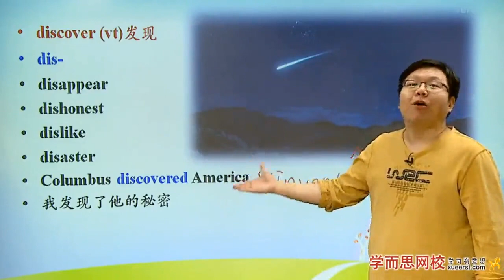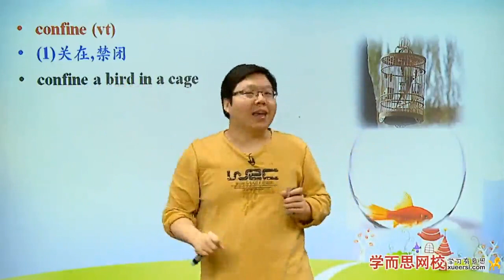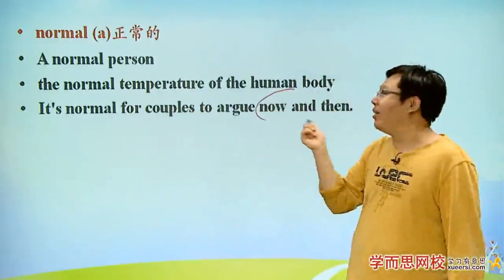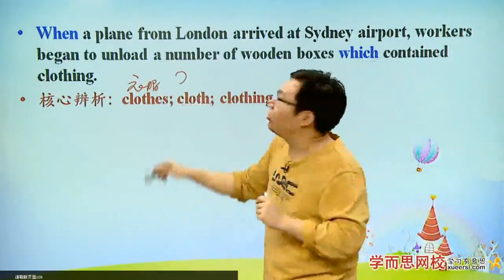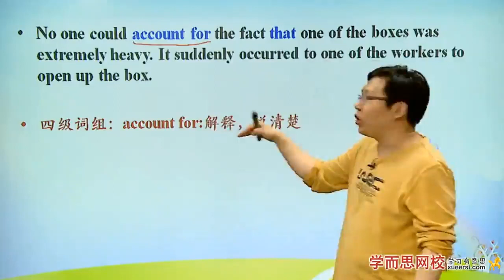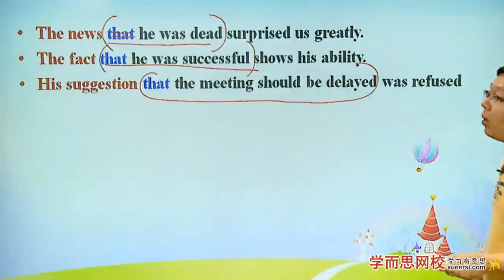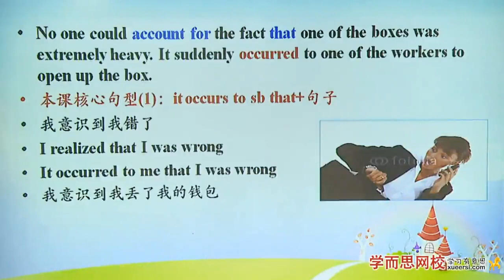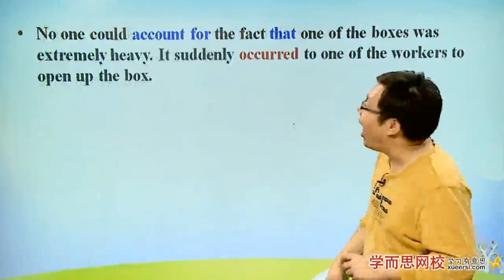《新概念英语第二册》 2Lesson 46：Expensive and uncomfortable 既昂贵又受罪第2段